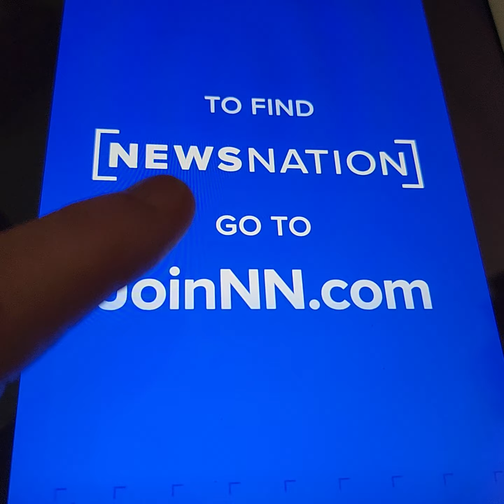Treasure those moments folks!❤️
I have red cross stories too but that would involve some cursing.